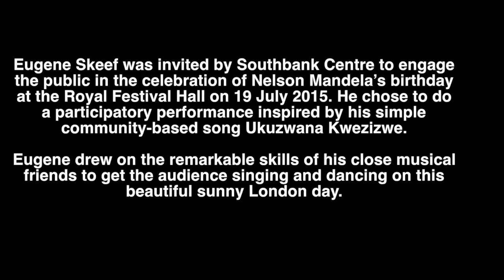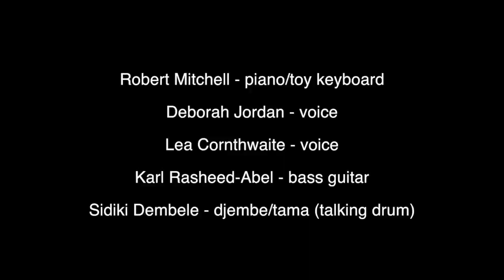Eugene Skeef's Ukuzwana Kwezizwe (Harmony Between Nations) - short clip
This is a short clip from an improvised participative performance done by Eugene Skeef and his band at Southbank Centre, London on 19 July 2015. The occasion was to engage the public in the celebration of Nelson Mandela’s birthday.

Eugene drew on the skills of his friends Robert Mitchell (piano), Deborah Jordan (voice), Lea Cornthwaite (voice), Karl Rasheed-Abel (bass guitar) and Sidiki Dembe (djembe/tama) to get the audience singing and dancing.